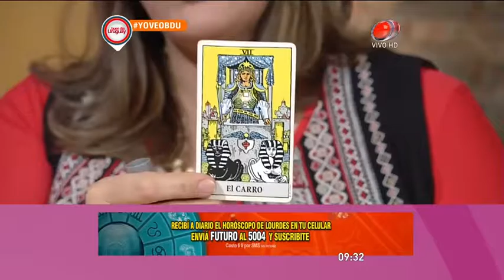Buen día Uruguay - Horóscopo 12 de Setiembre de 2016